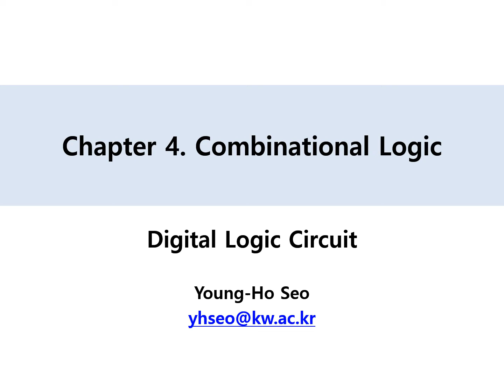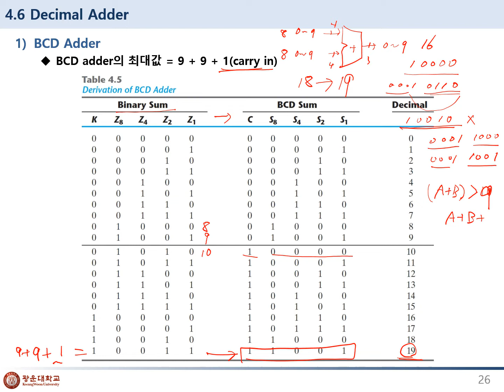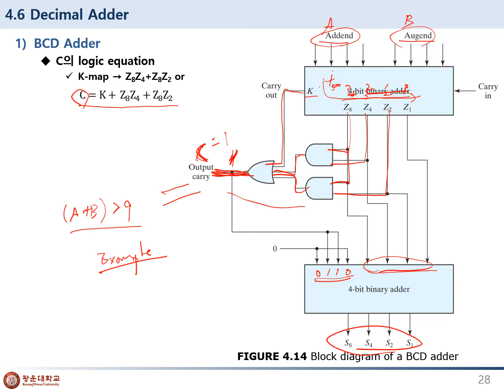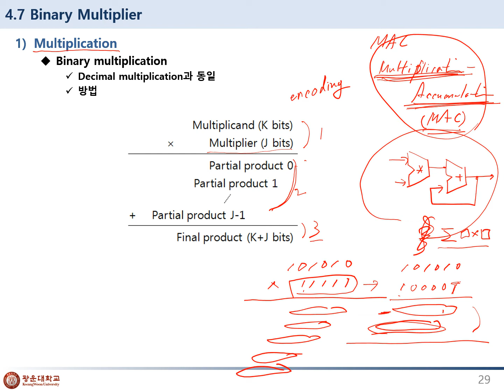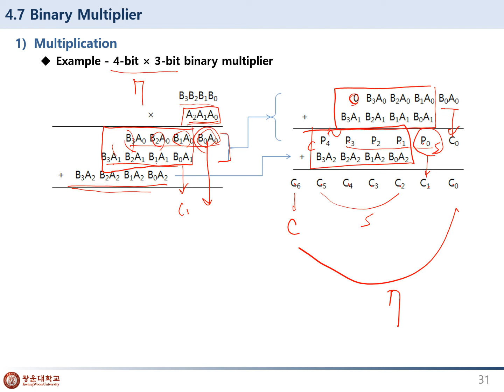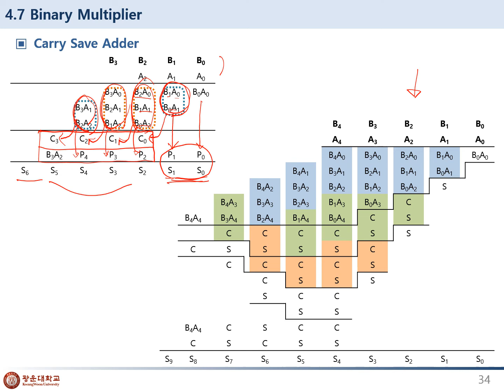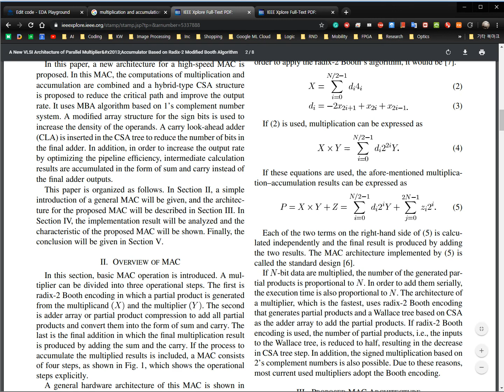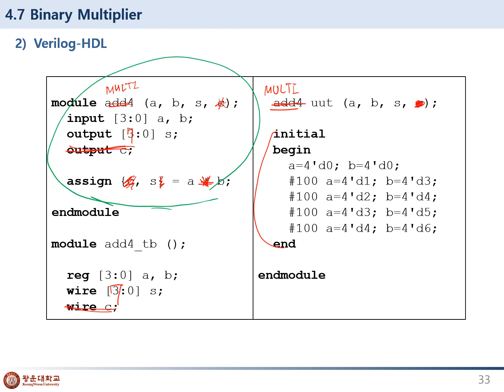Chapter 4. Combinational Logic - 4.6 Decimal Adder, 4.7 Binary Multiplier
Chapter 4. Combinational Logic

4.6 Decimal Adder
4.7 Binary Multiplier